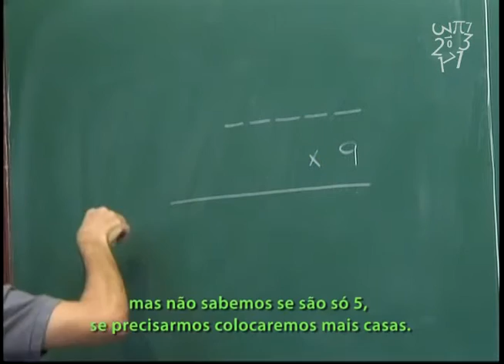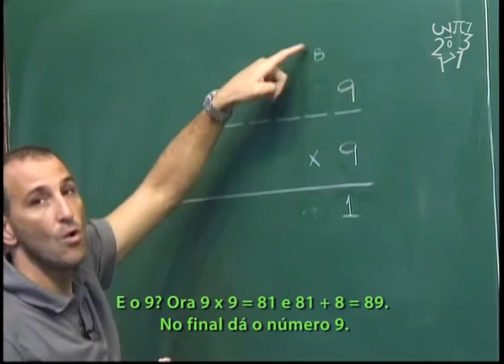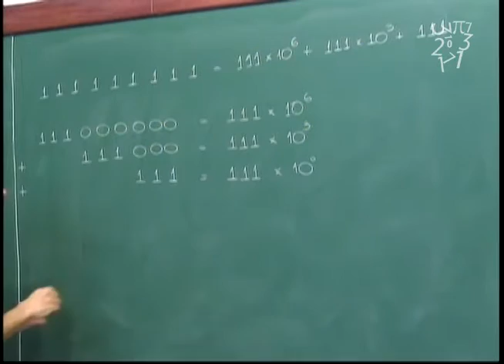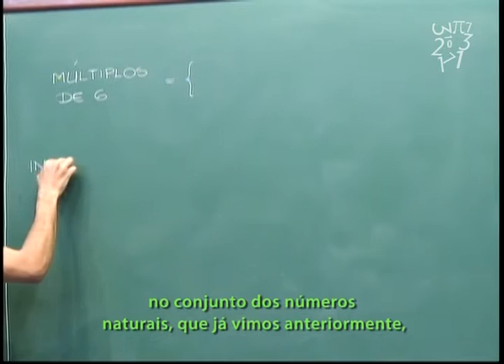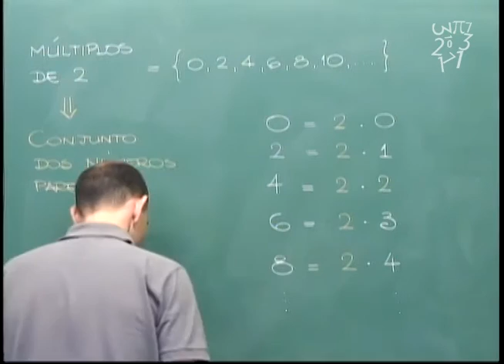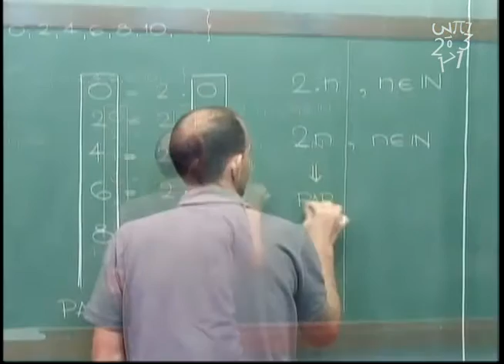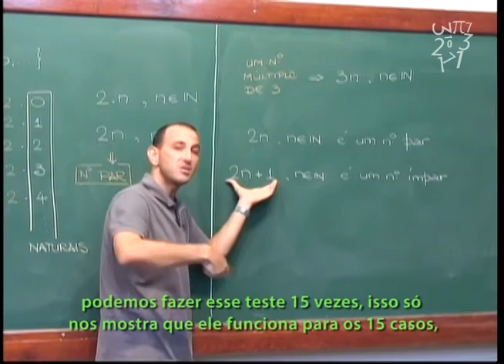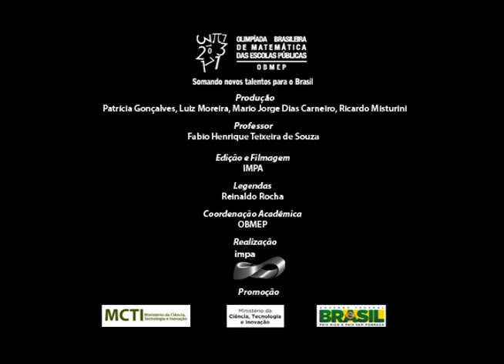Aritmética - Aula 6 - Multiplicação, pares e ímpares - Legendado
Aula 6 - Multiplicação, pares e ímpares - Legendado

Problemas resolvidos: Encontrar o número que quando multiplicado por 9 resulta em um número formado somente por algarismos 1s.
Múltiplos.
Pares: 2n
Múltiplos de 3: 3n
Ímpares: 2n+1
Problema: O quadrado de um número é par somente se este número for par.